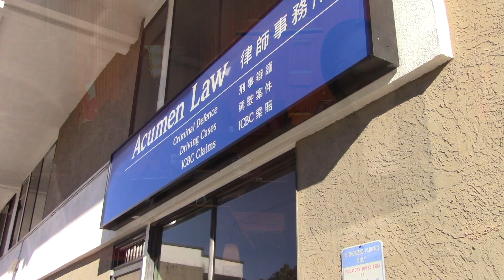Copyright Infringement: Cases That Should Have Gone to the Supreme Court of Canada, But Didn’t!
Welcome to Cases That Should Have Gone to the Supreme Court of Canada, But Didn’t! This week, lawyer Kyla Lee discusses copyright infringement.